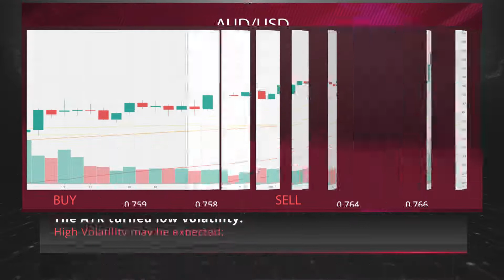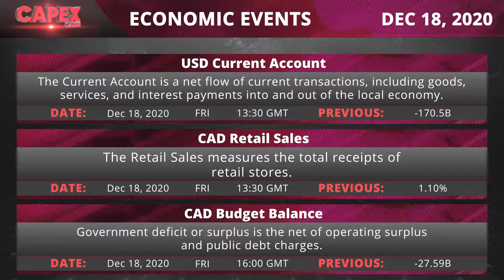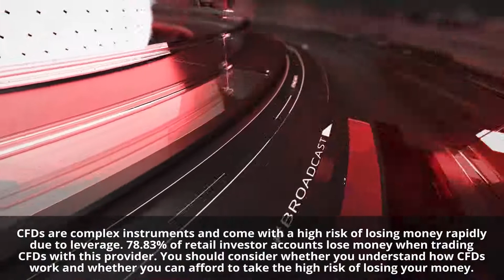Pointing fingers at Google